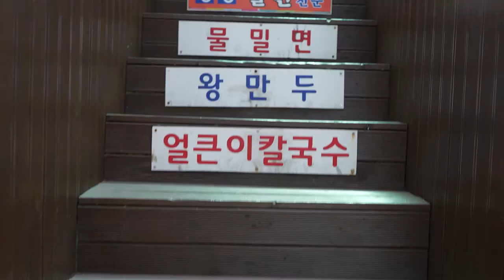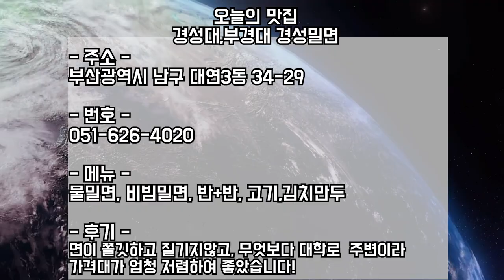부산, 대연동 30년 전통 밀면맛집! 안오면 후회할걸? '경성밀면' You'll regret it if you don't come. "Kyung-sung Milmyeon"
가족들이 전부다 밀면집 운영중인 밀면가족이 있다?!
그중에서 부경대 경성대에서 30년동안 면만 뽑으신 '면의 달인' !
뷰뷰가 그 현장을 찾아가보았다!

속이 꽉찬 만두와 함께 즐기는 쫄깃한 밀면! 맛집!

메뉴

물밀면 : 5,000원

물비빔 : 5,500원

비빔밀면 : 5,500원

반+반(물+비빔) : 6,500원

(생)쫄면 : 6,000원

들깨칼국수 : 7,000원

고기+김치만두 : 4,000원

곱배기추가 : 1,000원

There's a Milmyeon family that runs a Milmyeon restaurant!

Among them, 'Master of Noodles' who has been pull out  only for 30 years at Busan National University, Kyungsung University!
Viewview visited the restaurant!

Menu

Water Milmyeon: 5,000won

Water Bibim Milmyeon: 5,500won

Bibim Milmyeon: 5,500won

Half+Half (Water+Bibim): 6,500won

Raw Spicy Noodles (Jjolmyeon):  6,000won

Perilla noodle soup: 7,000won

Meat dumpling + Kimchi dumpling:  4,000won

Add double portion: 1,000won

Wheat noodles, bibim wheat noodles, Half+Half, Meat, Kimchi Dumpling

부산맛집
대연동맛집
경성대맛집
부경대맛집
부산밀면
부산밀면맛집
부산가성비밀면
대연동비빔냉면
부경대밀면
경성대밀면

부산광역시 남구 대연 3동 34-29